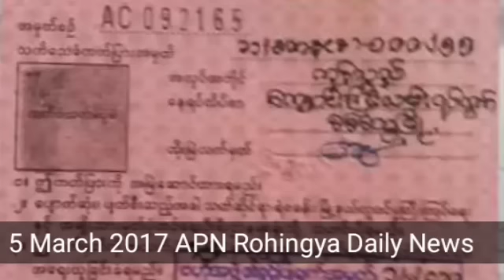5 March 2017 Rohingya Daily News Arakan Press Network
APN Rohingya Daily News